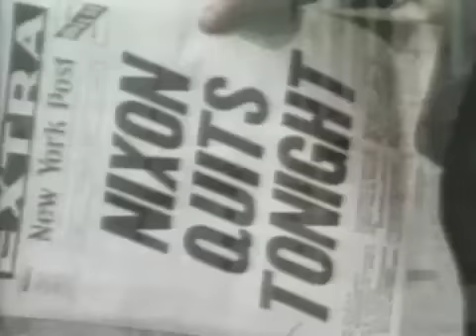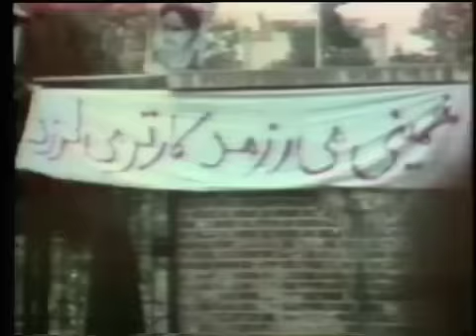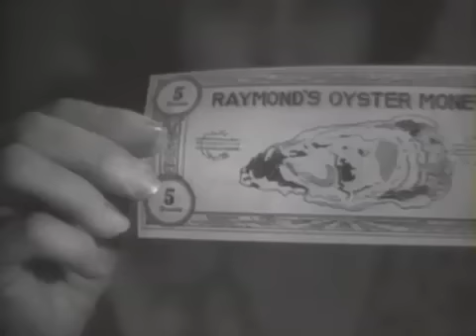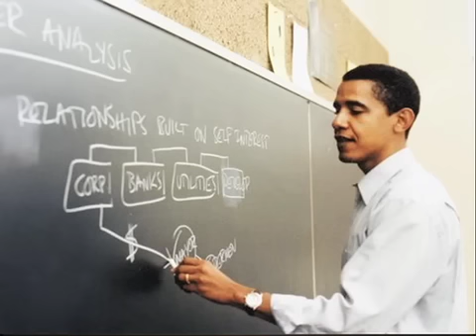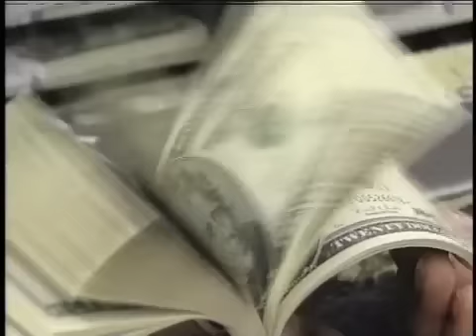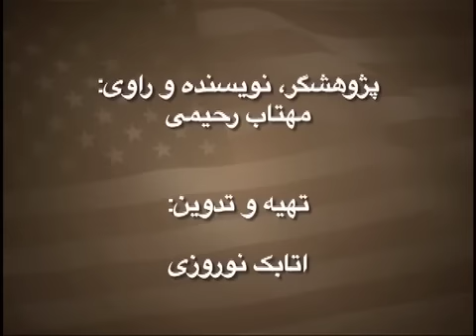شخص اول: زندگی باراک اوباما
ششمین  قسمت از مجموعه تلویزیونی شخص اول، زندگی باراک اوباما چهل و چهارمین رییس جمهوری آمریکا.
انتخابات سال ۲۰۰۸ میلادی در تاریخ آمریکا بی سابقه بود. دموکرات ها سناتور ایالتی گمنام و جوانی را بر هیلاری کلینتون سر شناس ترجیح دادند و او را برای رقابت با سناتور مک کین سیاستمدار کهنه کار و خوشنام جمهوری خواهان به میدان فرستادند.
فیلمی از: مهتاب رحیمی